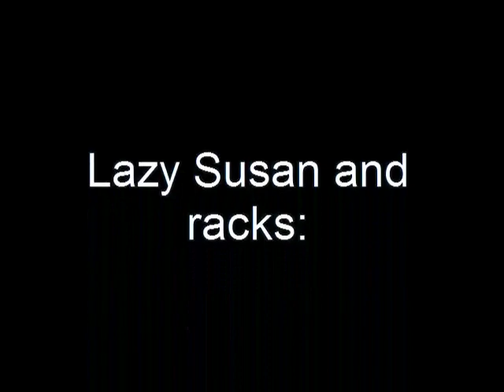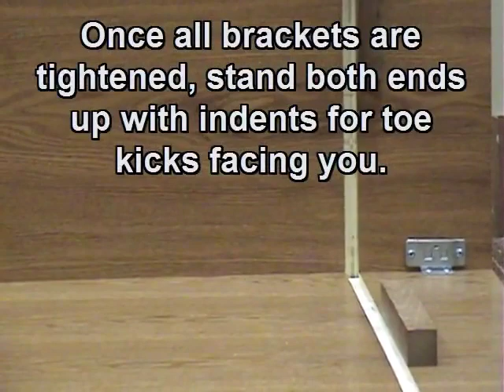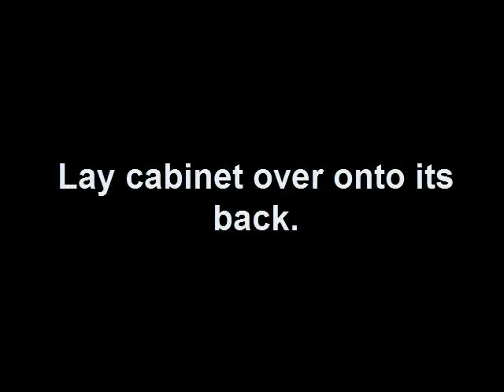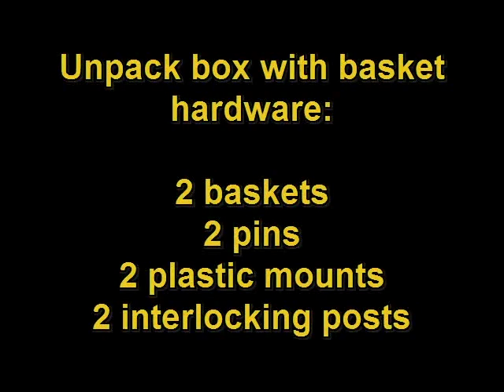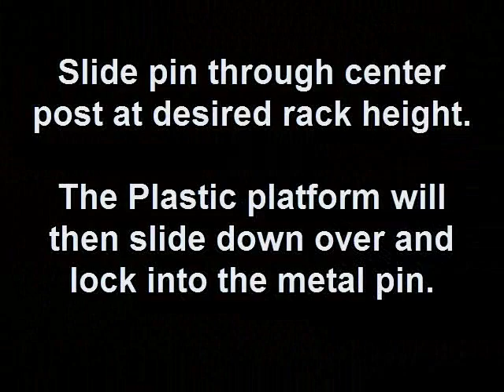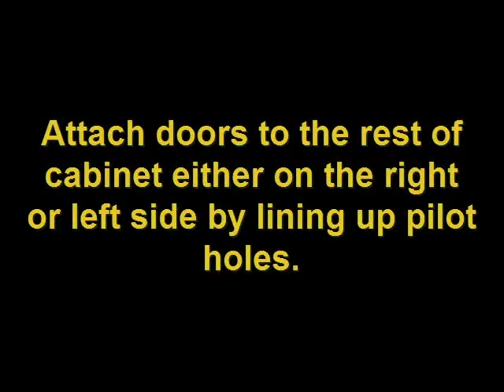Lazy Susan Cabinet Assembly